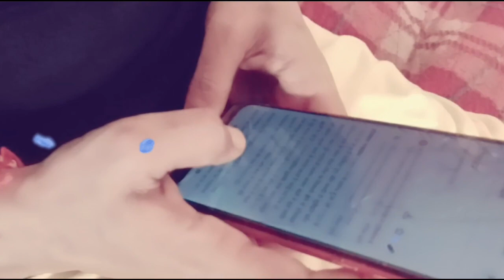अज्ञात वाहन ने गाय को मारी टक्कर, विहिप और कार्यकर्ताओ ने तुरंत पहुंचकर किया गाय का उपचार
Director
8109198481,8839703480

Akshat news guna# Akshat news live TV is a leading YouTube Hindi news channel which covers all hindi latest news includes Indian news, political news, latest news, breaking news, election news, entertainement news, Tech news and sports news of India and overseas. AKshat News Live TV channel belonging to the Indian Express Group.

Director
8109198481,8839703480